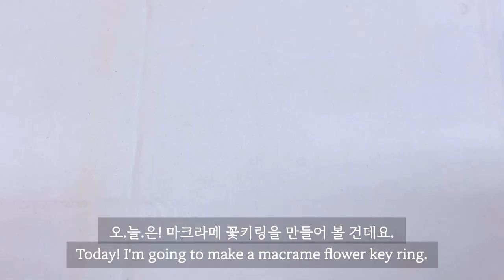난이도 : ★ ENG) 10분만에 만드는 마크라메 꽃키링 만들기 Macrame flower keyring llavero de flores de macramé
안녕하세요. 실로 평온한 취미 디어드리머 입니다:)
오.늘.은.!!
요즘 계속 핫한 꽃모양으로 꽃키링을 만들어 봤어요.
꽃잎모양 만드는 부분만 좀 익숙해진다면
10분만에 쉽게 만들어 볼 수 있답니다.

그럼 실로 평온하세요^^
궁금한 사항은 댓글 달아주세요!

/// 필요한 재료 ///
우동끈 5mm 75cm x 2줄(색상 실), 5mm 50cm x 1줄(흰색), 50cm 1줄 (기타 실)
키링고리, 나무볼(지름 1.5cm)
가위, 고정대, 고정판, 고정클립